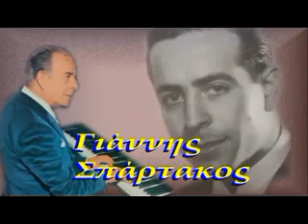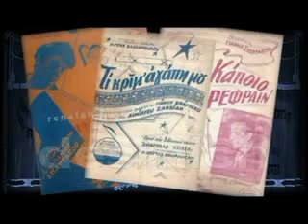Μπορεί και να μη σ'αγαπώ - Γελάς - Σου σφυρίζω